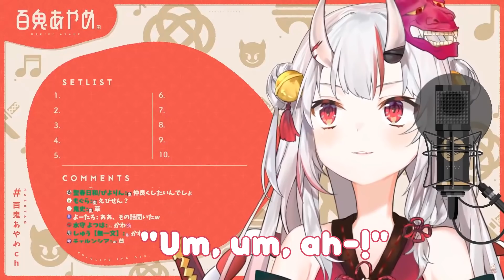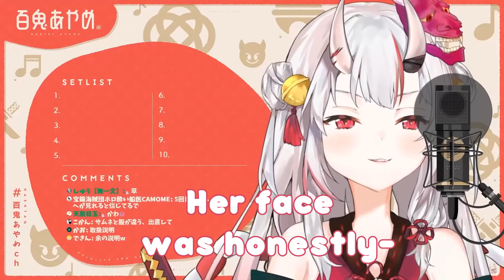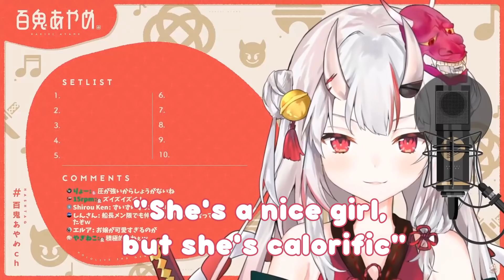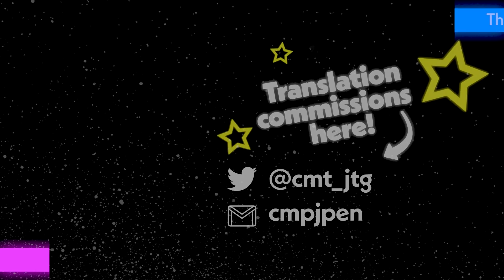Ayame was so Scared of Marine she Hid Behind Mio [ENG]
Ojou couldn't handle the intense stares of Houshou Marine and cowered behind Mio.

Selected, cut and translated by CMT